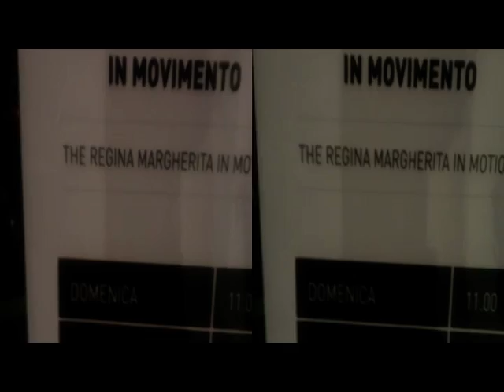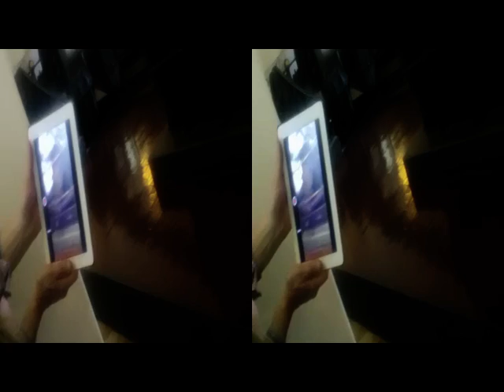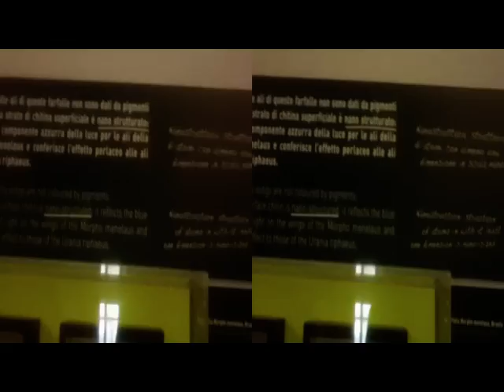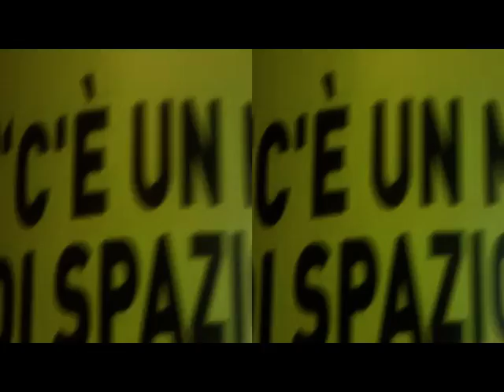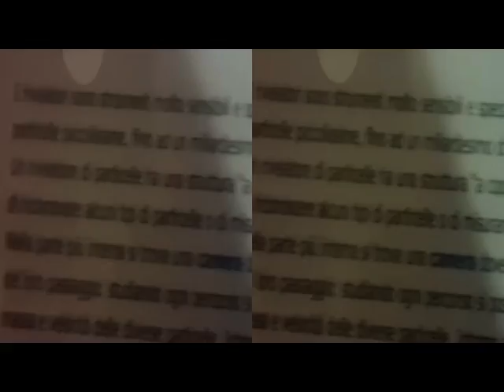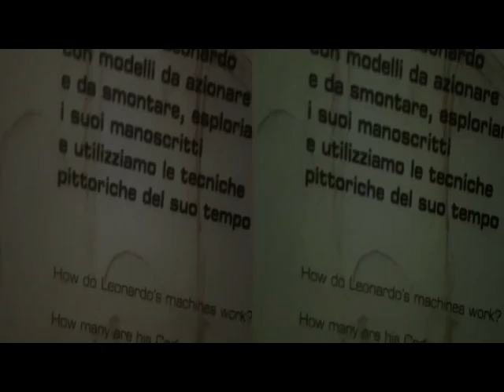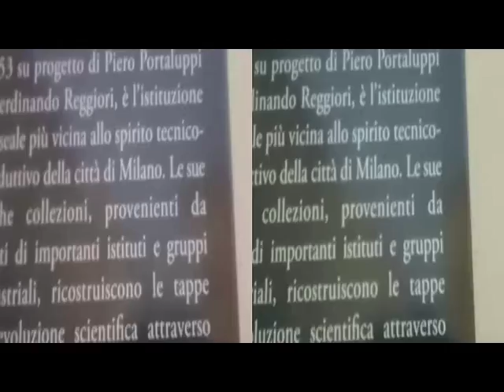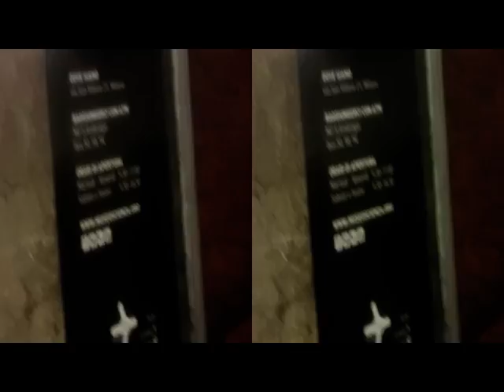yt3d Anaglyph 3D MILANO 2.2 RoughParaTechMuseum L.DaVinci Videonotes [by Sergio Conegliano]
yt3d Anaglyph 3D MILANO 2.2 RoughParaTechMuseum L.DaVinci Videonotes [by Sergio Conegliano] via BloggieSony & MAGIX Video deluxe 17 Premium